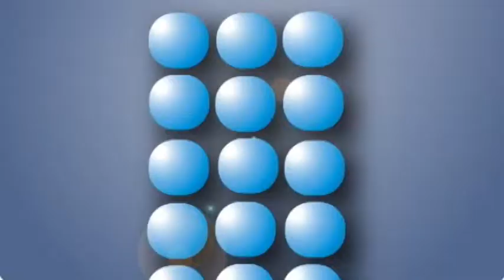Estamos listos para las elecciones: Antonio Beber